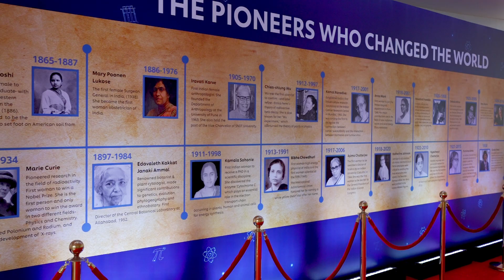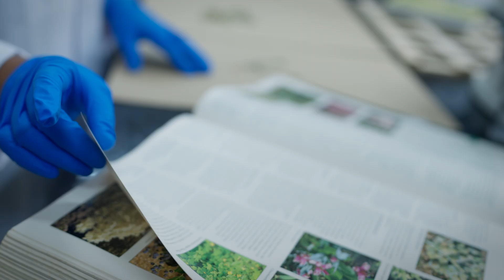HUL’s Women in STEM Fellowship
HUL’s Women in STEM fellowship was instituted in 2023 to address the gender gap in STEM, particularly in R&D. The fellowship is designed to support top women scholars from leading Indian institutes, to pursue their Ph.D. in areas that are aligned to the Sustainable Development Goals. Post a rigorous selection process led independently by the institutes, the HUL Fellows receive an award along with a financial scholarship for 5 years each.